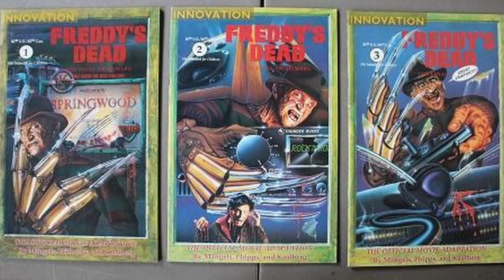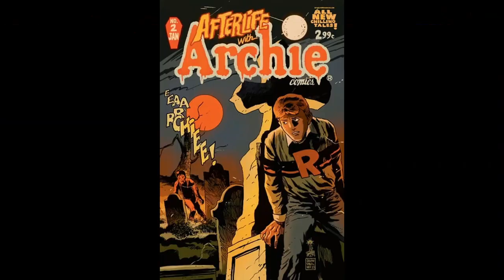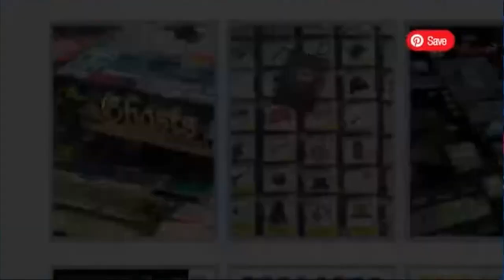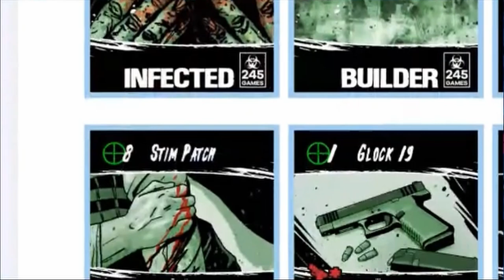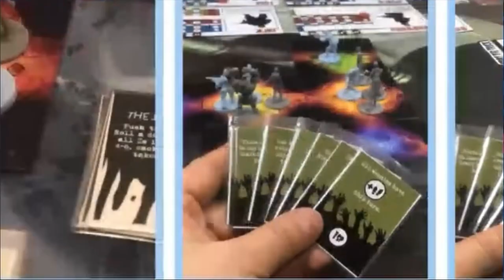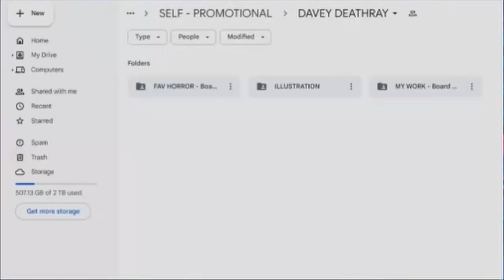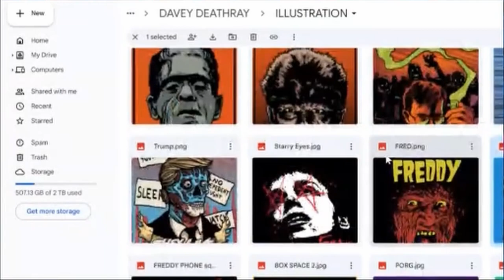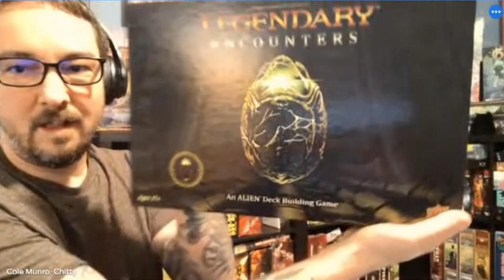INTERVIEW | COLE MUNRO-CHITTY, VISUAL ARTIST